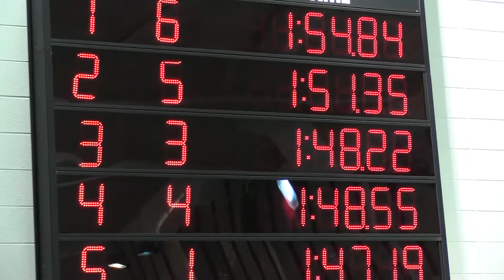200 Free Finals WV Short Course Championships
In the Finals of the 200 Yard Freestyle of the 2019 WV Short Course Championships (Boys 15-18 Division), Henry Sheils, 15, sets a personal best time and finishes in Fifth Place.